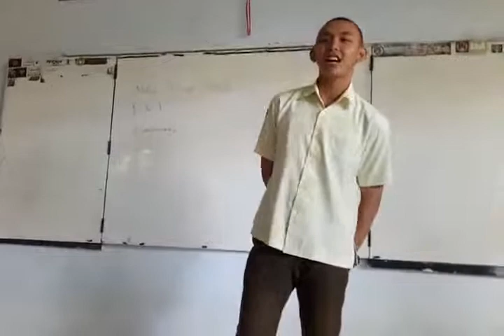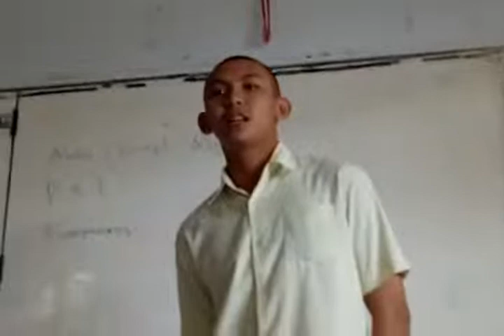LUAR BIASA !! Inspirasi Sukses Mulia Sdr. Rosyid dan Muslimin, KKMT IAIN Jember for SMAJA Class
Subhanallah Luar Biasa Semangat Mativator Sdr. Rosyid dan Muslimin. Semoga bermafaat, berkat, dan Afiat ...Aamiin Ya robbal Alamiiin.

 "Sesungguhnya manusia diciptakan cenderung berubah2. Jika ditimpa kesusahan ia mengeluh, dan jika mendapatkan kebaikan ia bakhil sehingga ia tidak memberikan kebaikan itu pada orang lain. Kecuali orang2 yang mengerjakan shalat, yang terus menerus mengerjakannya." (Q.S. Al-Ma'aarij : 19-23)

Saudaraku. Marilah bersama2. URUSLAH AKHIRAT MU SEBAGAIMANA ENGKAU MENGURUS DUNIA MU